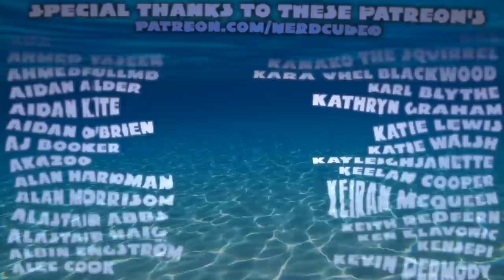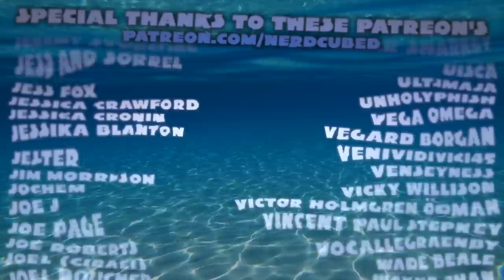Jeff Returns in the Raft | Nerd³ Plays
Sharks. Why is it always Sharks?